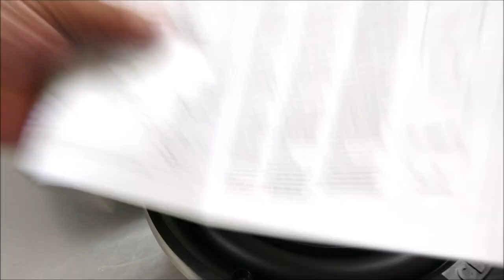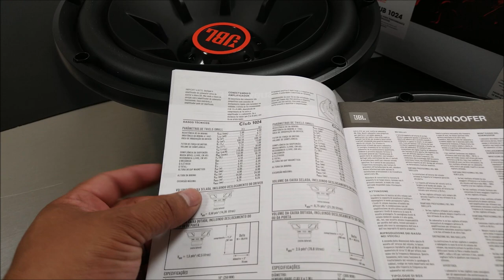Subwoofers Club de JBL; modelo Club 1024 y Club 1224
Estos subwoofers JBL los comercializa la empresa Clapsa, este es su Facebook